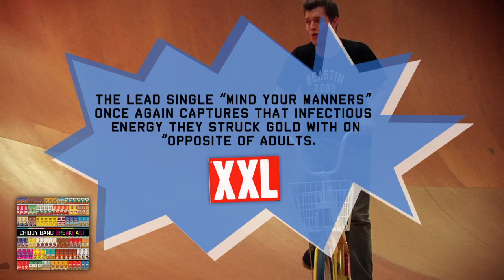Chiddy Bang press in 60 seconds